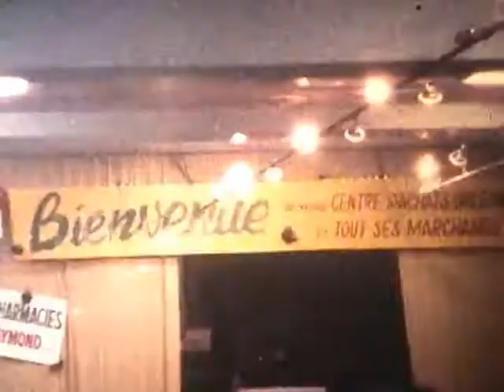1977-1978 film 8mn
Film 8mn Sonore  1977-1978